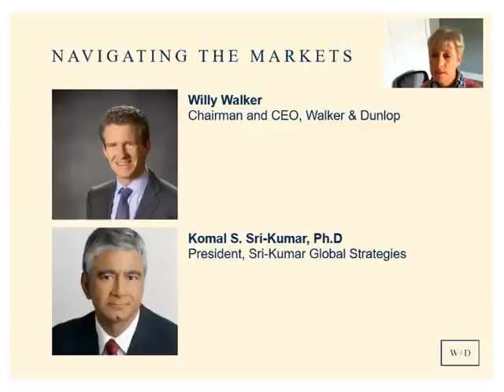Navigating the Markets: How COVID-19 Will Impact the Markets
Join us for our first first “Navigating the Markets” webcast, which focuses on commercial real estate (CRE) financing, debt markets, equity markets, and the economy as a whole during the COVID-19 pandemic.

Our President and CEO, Willy Walker, and his guest, Dr. Komal Sri-Kumar, President of Sri-Kumar Global Strategies, discuss the events leading up to the 2020 market downturn, and the short- and medium-term effects on the markets as a whole. Halfway through, Willy and Sri take questions on CRE and the overall health of the U.S. economy.

At the 32 minute mark, Willy and Sri take questions on commercial real estate and the overall health of the US economy.